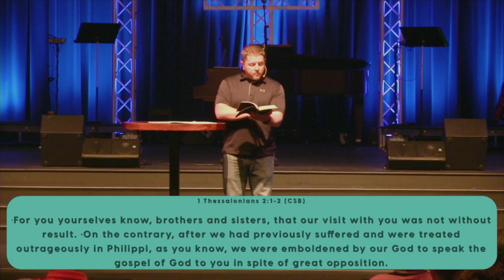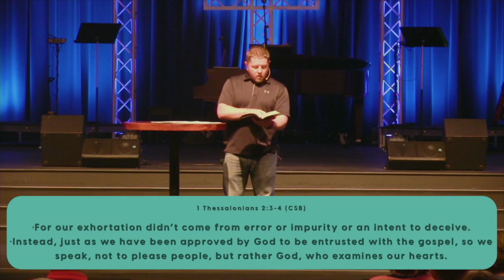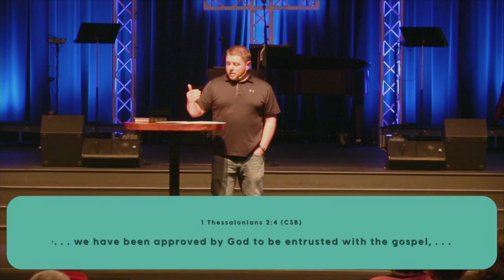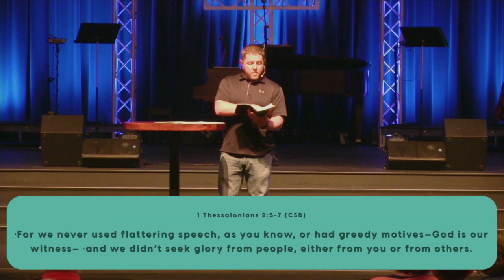What Does It Mean?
Discipleship Pastor Andy Conklin kicks off the new series: "Real?"